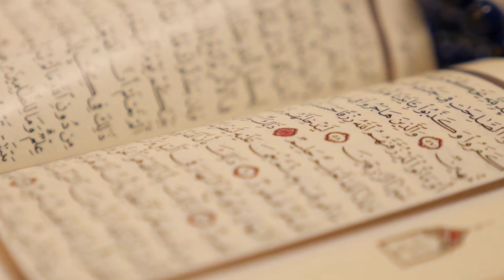Mubarak 2021First Night | Ramzan ka Chand Mubarak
Ramadan Kareem, Ramadan Mubarak , Ramadan, Ramzan, Ramadan Mubarak 2021, Ramadan Kareem 2021, Ramazan Mubarak 2021
Naat, Ramzan mubarak ki dua, Ramzan naat, Ramadan Mubarak ho, Ramzaan eid mubarak

Ramadan coming soon Whatsapp status
Ramadan special WhatsApp video 2021
Latest Ramadan Mubarak Whatsapp status
Latest Ramadan WhatsApp status 2021
Ramzan coming soon naat status